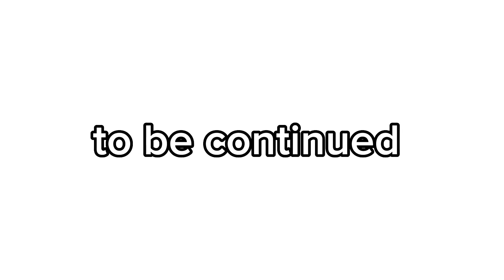stickman fight episode 1 Stuck in your mind